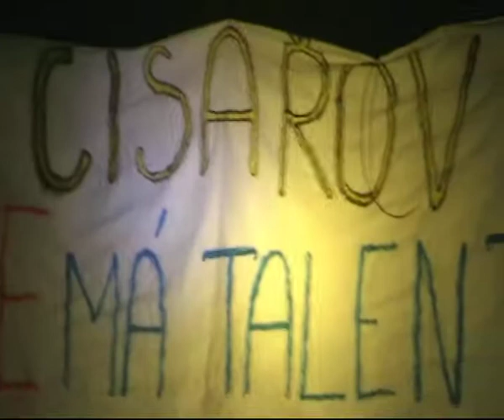Masopust a hasiči Císařov - Císařov "ne"má talent 2011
Jeden z netradičních stylů pochovávání basy v podání císařovských hasičů a hasiček